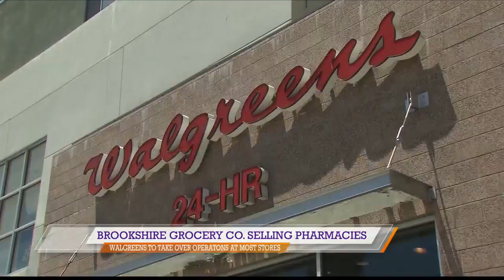Brookshire Grocery Co. to sell pharmacy business to Walgreens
Brookshire Grocery Co. announced on Tuesday they have reached an agreement with Walgreens where they will acquire the company’s 120 pharmacies in Texas, Louisiana and Arkansas.